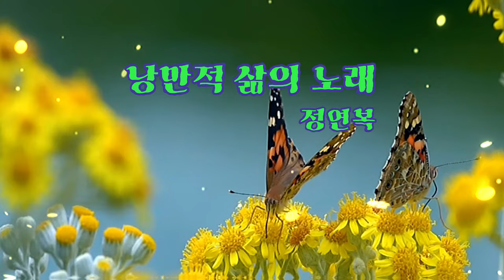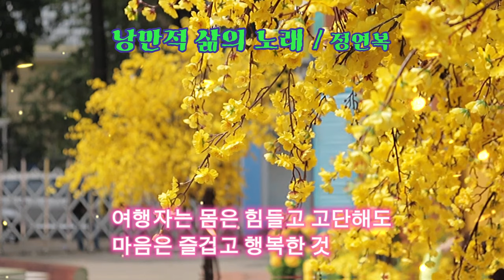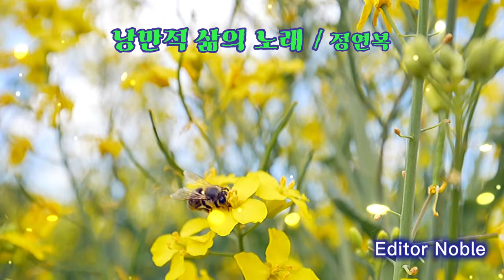영상시 : 낭만적 삶의 노래 / 정연복